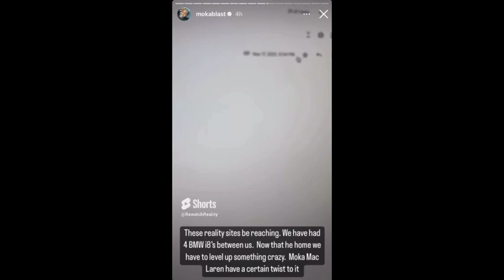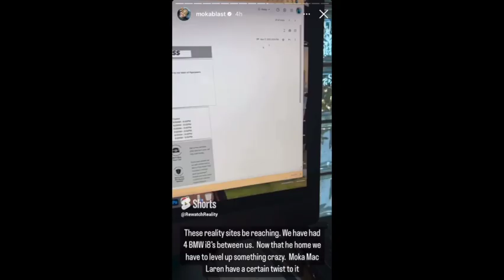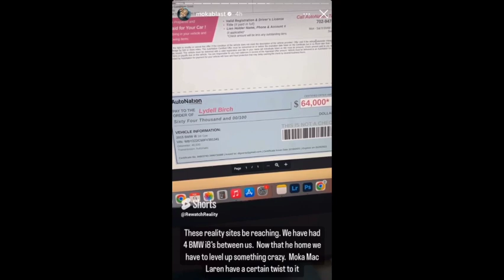Does Michael's cars really belong to his Manager Moka? | Love After Lockup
There's been rumors floating around that Michael's BMW really belongs to his friend/manager Moka. In this video I weigh in on the topic.